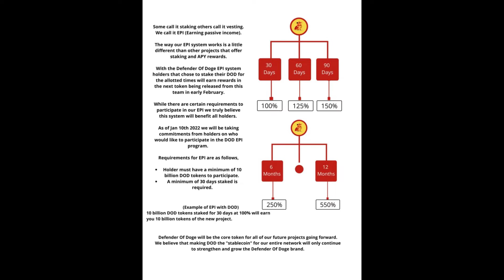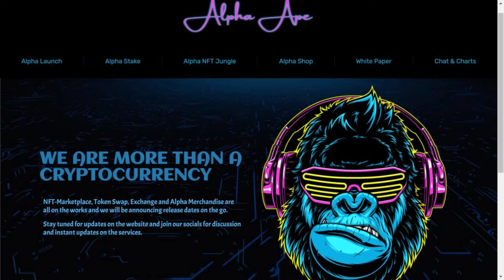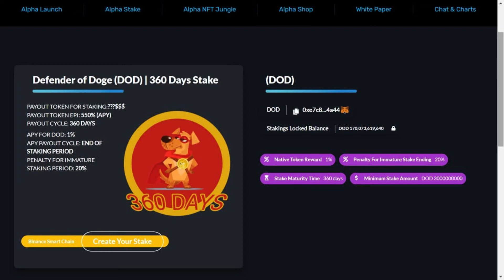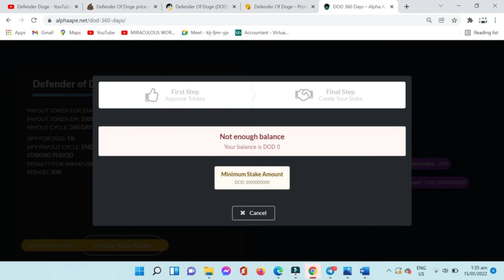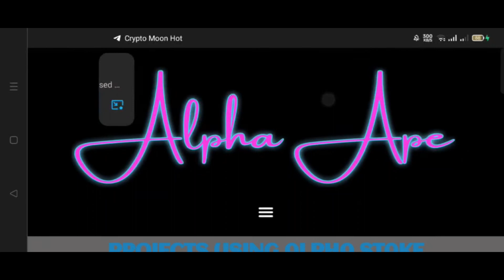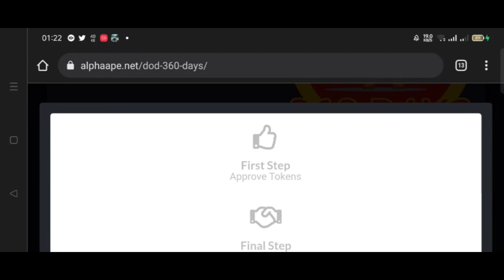Defender of Doge: How to Stake DOD token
DOD Staking:

Some Call it staking others call it vesting. We call it EPI (Earning Passive Income).

The way our EPI system works is a little different than other projects that offer staking and APY rewards

With the Defender of Doge EPI system holders that chose to stake their DOD for the allotted times will earn rewards in the next token being released from this team in early February.

While there are certain requirements to participate in  our EPI we truly believe this system will benefit all holders.

As of Jan 10th 2022 we will be taking commitments from holders on who would like to participate in the DOD EPI program.

Requirements for EPI are as follows.

= Holder must have a minimum of 3billion DOD tokens to participate
= A minimum of 30days staked is required.

Let Defender of Doge work for you.